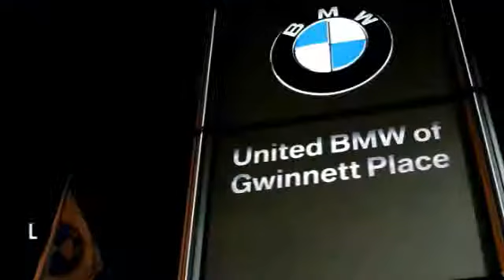2003 Ford Explorer Duluth GA P32126B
2003 Ford Explorer

CENTER OF EXCELLENCEBMW of North America has awarded United BMW with it's third consecutive Center of Excellence Award for 2013! United BMW is the only BMW dealership in Georgia to win this prestigious award! The Center of Excellence Award is reserved for dealers who distinguish their operation through exceptional performance, brand representation, and outstanding customer experience. This year, only 33 out of 339 BMW dealers nationwide were awarded the 2013 Center of Excellence! WHY BUY FROM US?United BMW of Gwinnett is proud to offer the Southeast's largest inventory of Certified/Pre-Owned BMW's, and proud to be the #1 volume Pre-Owned/Certified BMW dealer in the Nation as well as the largest retailer in Penske Automotive Group. - This 2003 Ford Explorer 4dr 4dr 114 WB 4.0L XLT SUV features a 4.0L V6 CYLINDER 6cyl Flex Fuel engine. It is equipped with a 5 Speed Automatic transmission. The vehicle is RED with a Other interior.